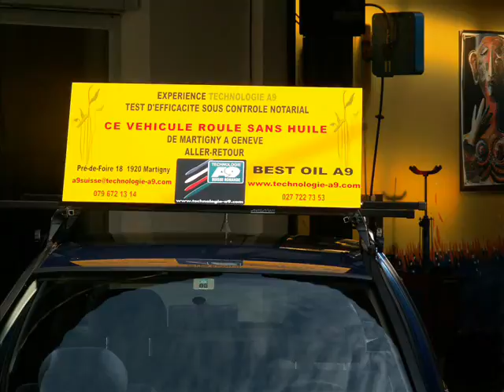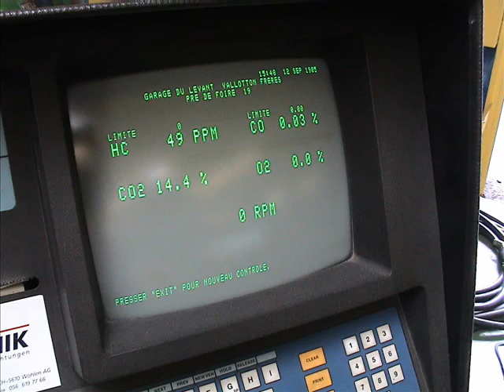A9 lubricant 05 09 14ch BestOilA9ProductionPrésenteLeTourDuLémanSansHuile